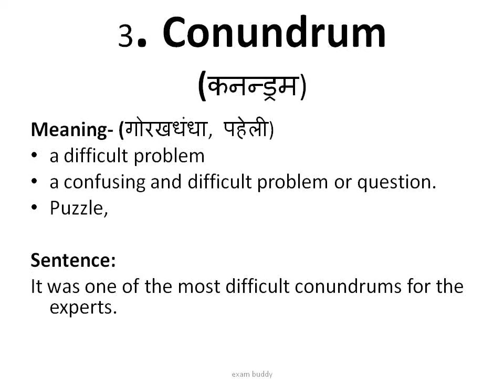Improve vocabulary: Day 14/25 | Important words for your exams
Easy way to improve vocabulary , We bring to you most important words to memorize. these words are frequently asked in the exams and highly used in RC, PJ, Fill in the blanks etc.
So It is the 14th day words. Improve your English.